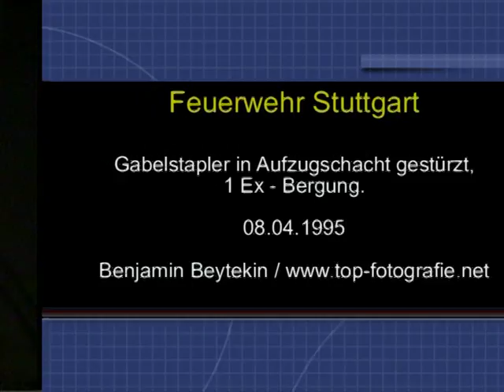Feuerwehr Stuttgart: Forklift down elevator shaft / Gabelstapler in Aufzugsschacht abgestürzt. 1995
Ein 15jähriger Auszubildender fuhr mit einem Gabelstapler ein illgeales Rennen im Betrieb, als er die Kontrolle verlor, gegen die Aufzugstüre stieß, diese durchbrach und 6m in die Tiefe auf die Kabine stürzte. Der Gabelstapler begrub ihn unter sich, er war sofort tot.

A 15 years old trainee had taken an illegal race with a forklift in a hall of the factory when he lost control of the forklift, banged into the elevator door, itself this opened andbounced against the elevator door, opened it and he crashed 6ms in the shaft on top of the cabin. The forklift buried him buried him beneath it, he was killed instantly.

Einheiten / Units:
5/3, 5/46-1, 5/71-1, 5/83-1
3/59-1; 14/51-1; 1/72-1
DRK: NEF, KTW ( für die Mutter )